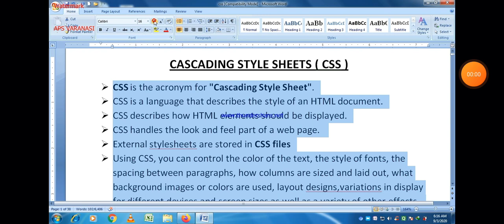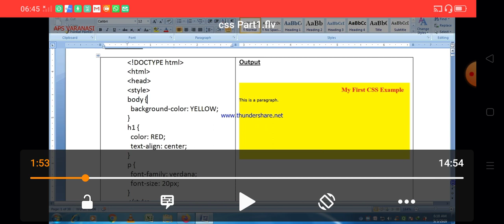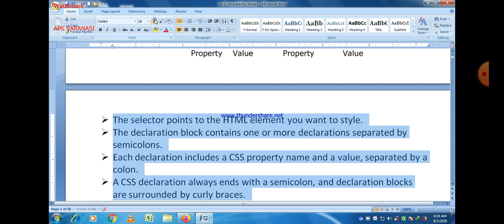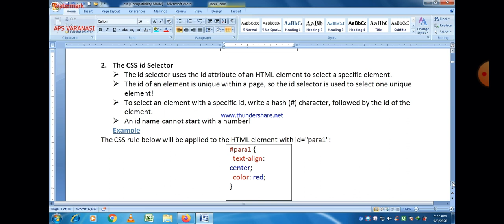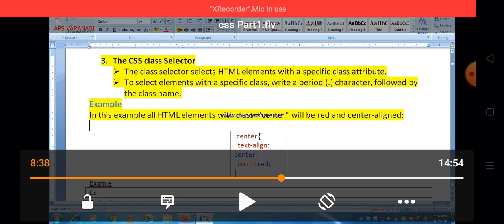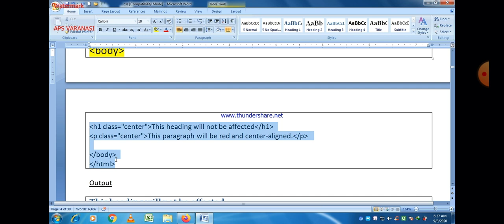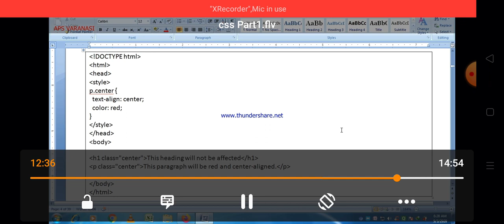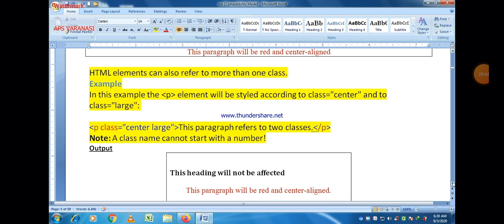Class X Computer Application 04-09-2020 By Mr. Praveen Singh Ch- CSS Part -1